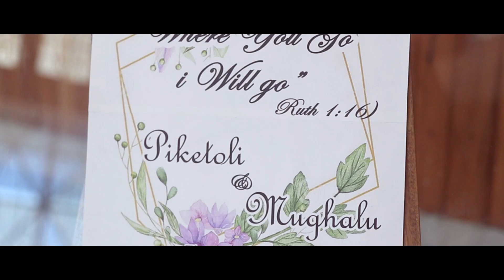Pk toli & Mughalu Our Wedding day